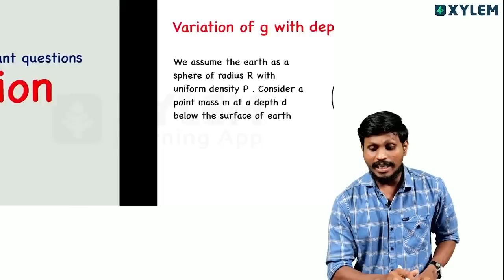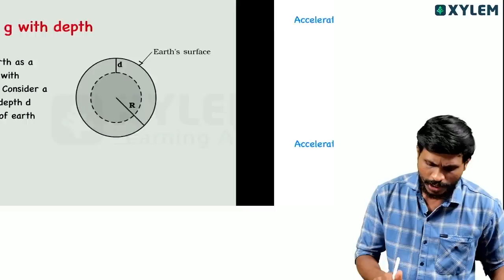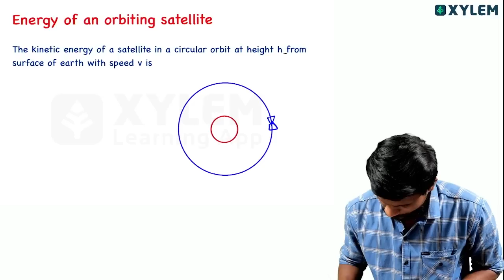Plus One Physics Improvement Exam - Gravitation / Most Important Questions | Xylem Plus Two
👋HELLO LEARNERS!!
In this video, we will be focusing on the topic of gravitation and discussing the most important questions that you should be well-prepared for.
The subject of physics can be challenging, but with the right resources and strategies, you can excel in your exams. Our aim is to help you achieve success by providing you with all the necessary tools and knowledge required to tackle even the toughest questions on gravitation.
Gravitation is a fundamental concept in physics that deals with the force of attraction between objects. Understanding the principles of gravitation is crucial as it plays a significant role in various aspects of our daily lives and the universe as a whole. To help you grasp these concepts, we have carefully compiled a list of the most important questions that frequently appear in the Plus One Physics Improvement Exam.
These questions cover a wide range of subtopics within gravitation, including Newton's law of universal gravitation, gravitational potential energy, satellite motion, and much more. By solving these questions, you will not only reinforce your understanding of these concepts but also enhance your problem-solving skills.
We have designed this video with your best interests in mind, ensuring that the explanations are clear, concise, and easy to follow. Our experienced educators will guide you through each question, providing step-by-step solutions and insightful explanations. Additionally, we have included relevant diagrams and examples to aid your understanding.
So, if you are eager to boost your performance in the Plus One Physics Improvement Exam and gain a strong command over the topic of gravitation, look no further. Get ready to master the most important questions on gravitation and pave your way to success.